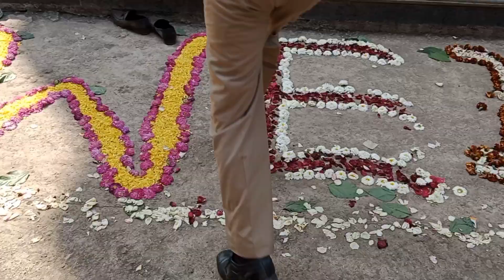शादी के बाद पहली बार आश्रम गई, हंस विजय नगर आश्रम, महाराज जी के दर्शन कर केबहुत आनंद की प्राप्ति हुई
vanity bag link from flipcart/